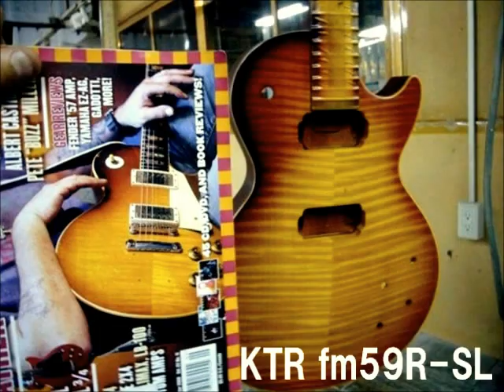あの有名な59バーストのカラーリングを完全再現したKTR fm59R-SL！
やはりロザーナかホールドザラインか？弾かなきゃいけない感じになって、
今まで避けてきた？先生の王道フレーズに着手。
予想通り難しい。。。
先生のあのタイム感はマネできません。っていうかフレーズもね。
サウンドチェックはうちの名手Suezaki君にお願いしちゃいました！
この動画を見ていただければ、この楽器が単に見た目の再現ではないことが
お分かりいただけるはず。